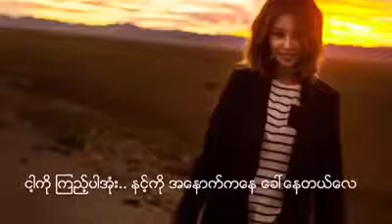Korea သီခ်င္​း ျမန္​မာစား...နာ​ေထာင့္​ၾကည့္အရမ္​့​ေကာင္​တယ့္​.....